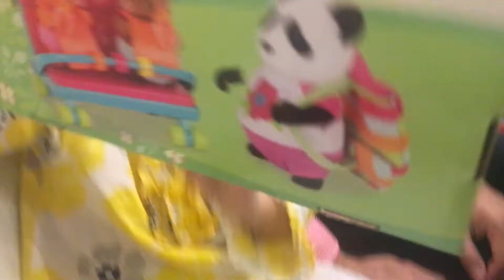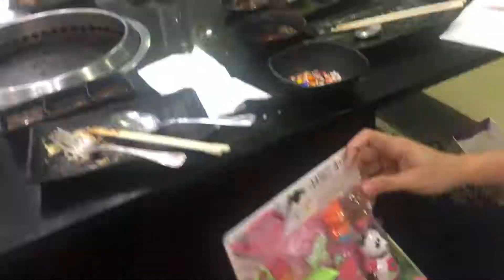Lil Woodzees Baby Sitter Set, gift from Rustan's Manila, Philippines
From the website-Be nice, your new babysitter is here!

Mom has a big meeting today and can’t be home until late; Dad can normally stay home to make sure that you don’t hurt yourself playing and make sure that you have something to eat, but he’s away for a work trip. What are you supposed to do, live off crackers in your room for the day? (Just kidding, crackers aren’t enough for kids!)

The new Baby SitterTM Set from Li’l Woodzeez is the perfect addition to any critter family looking for some extra help with their toddler toys. No need to worry about this panda bear babysitter, parents, as it has plenty of experience with a baby bear and fox of its own. This panda has everything that you need to successfully babysit any of your little ones in need: Complete with a double stroller, diapers, baby bottles, bibs, and a backpack, this set is perfect for you to do everything that you can to help take care of these fuzzy little creatures.

Whether it’s helping your new panda babysitter with feeding by putting the little orange bibs around your new baby friends, or helping to put on one of the adorable green and pink diapers, this Baby SitterTM Set will definitely show you how much work your mom and dad put into taking care of you! This babysitting set is a great way to give you some experience helping out around your critter house and taking care of little woodland animals of your own – so don’t forget to be careful! Take care of your new little friends and do your best to show them love. Who knows; your parents might bring home some new friends like you to play with one day!

1 child panda
1 outfit
1 baby fox
1 baby bear
1 double stroller
4 baby diapers
1 backpack
2 baby bottles
2 bibs